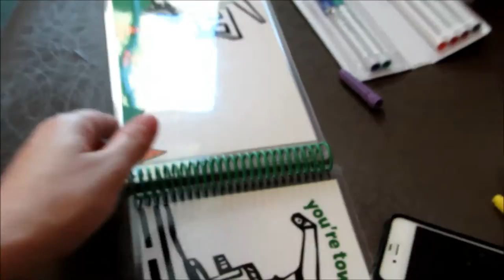EEG? What Happened? VEDA #8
The whole procedure was pretty simple. Not too bad at all. Results should come in tomorrow.